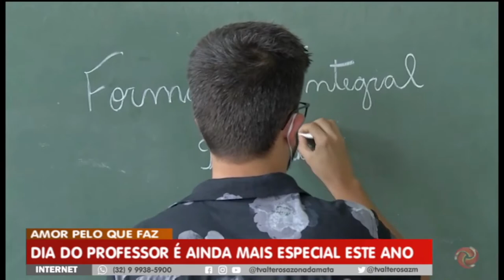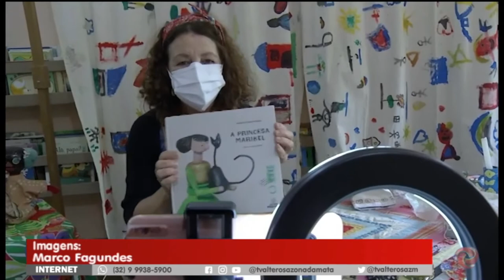Dia do professor é ainda mais especial este ano